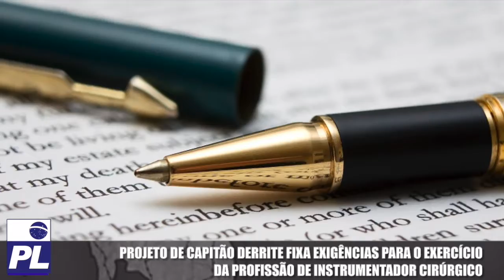Projeto de Capitão Derrite fixa exigências para o exercício da profissão de instrumentador cirúrgico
PL-TV: Projeto de Capitão Derrite fixa exigências para o exercício da profissão de instrumentador cirúrgico